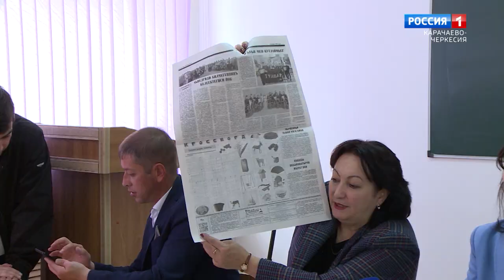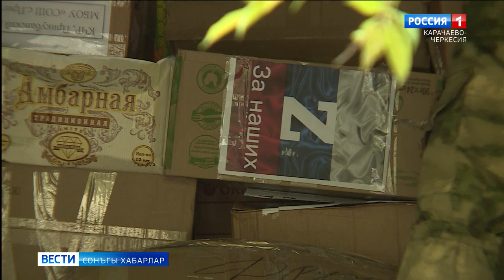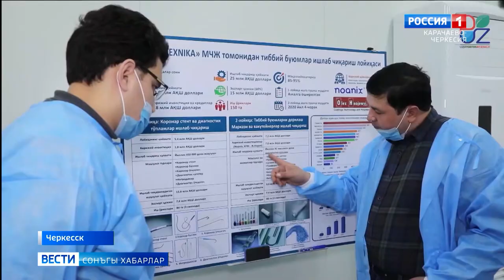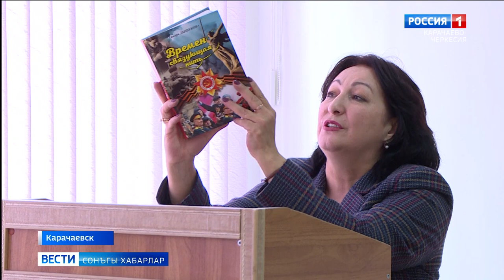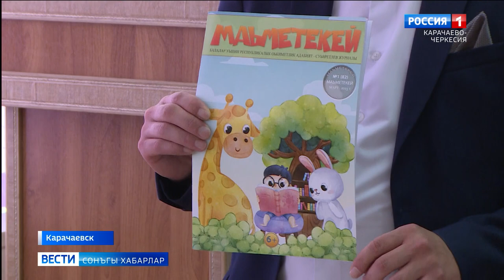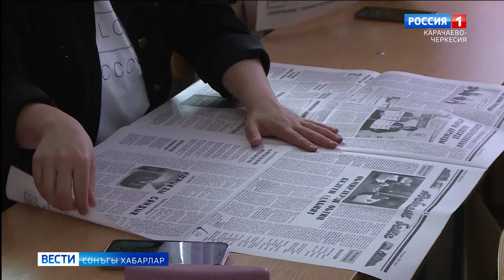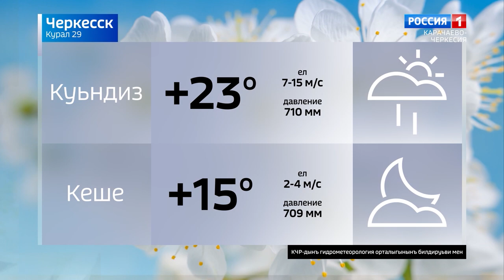Вести на ногайском языке 29.05.2023